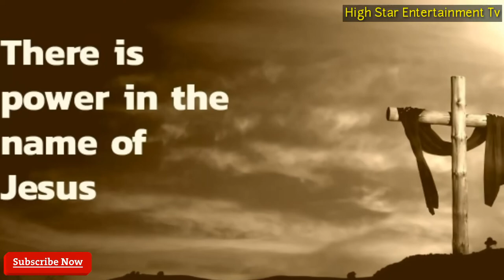(Pic Video) Ema "You Nor Dey Use Me Play"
A Wonderful song birthed by the Spirit of GOD through his Humble Minister Ema Titled "You Nor Dey Use Me Play" Listen and be Bless, please don't forget to Subscribe to our Channel for more wonderful songs Thanks to You All❤️❤️❤️